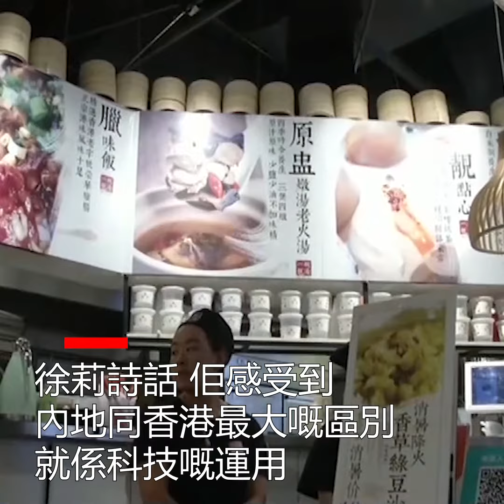從公司高管到餐廳老闆娘 呢個香港女青年喺內地圓咗創業夢